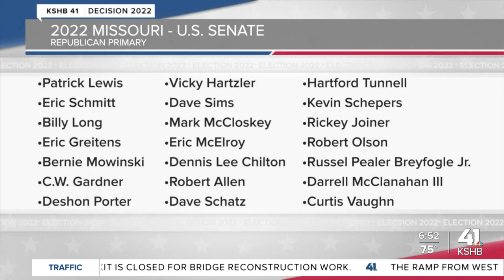Missouri voters take to the polls on primary election day